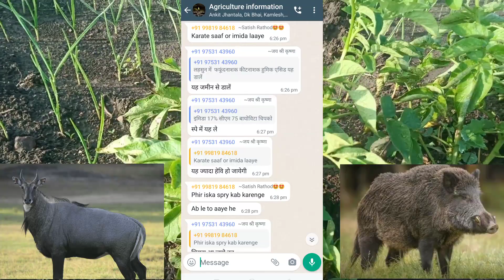नीलगाय को फसल से कैसे बचाए/नीलगाय को भगाने का देसी जुगाड़/नीलगाय और सुअर को खेत में आने से कैसे रोके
प्रमोशन कराने के लिए जुड़े-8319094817